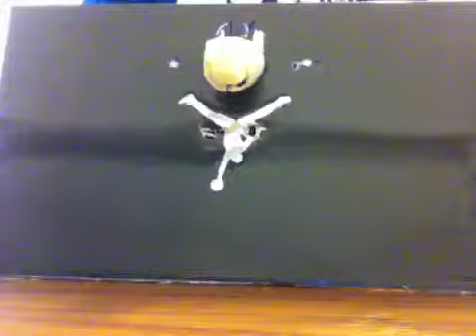Singing turtle head gangnam style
Animatronic turtle head